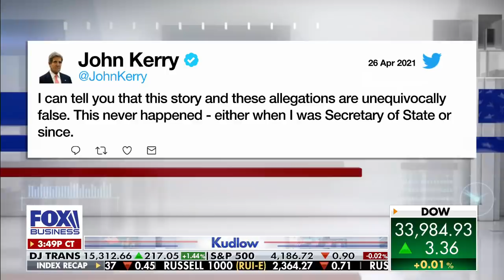John Kerry under fire over allegations of divulging Israel’s covert operations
Dan Sullivan R-AK, calls on the climate czar to resign over supposedly leaked Iran tapes on 'Kudlow.'